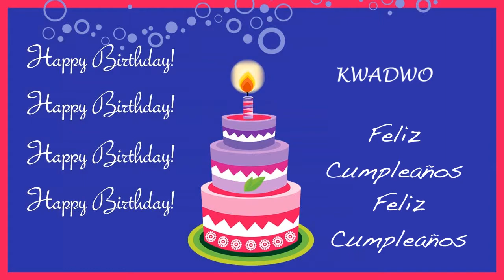Kwadwo Card Tarjeta - Happy Birthday